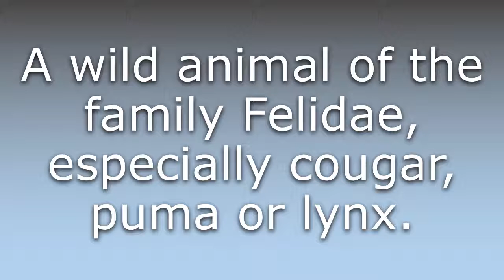What does Catamount mean?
What does Catamount mean in English? Learn the meaning of Catamount.